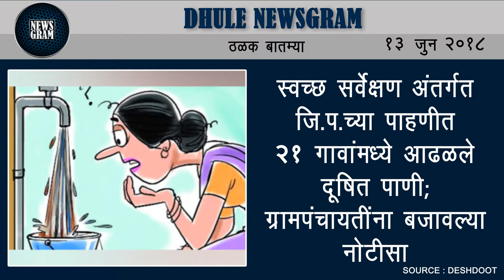Dhule Newsgram | Dhule News | Today's News Headlines | 13 June 2018